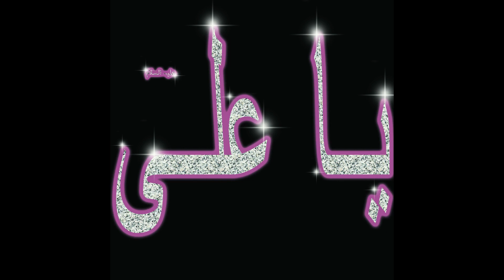Name of panjtan pak in Urdu/Hindi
In this video we discussed about the name of panjtan pak. What is the name of panjtan pak.
Hussanistudio, give information about Islam and ahlebayat. In Hussanistudio discuss the wilayatAli(A.S) and Islam. In Hussanistudio discuss the role of Hazrat Ali(A.S) on Islam. Hussanistudio gives pure and reliable information source. If you see any wrong information please contact with him immediately to comment on the videos of hussanistudio.